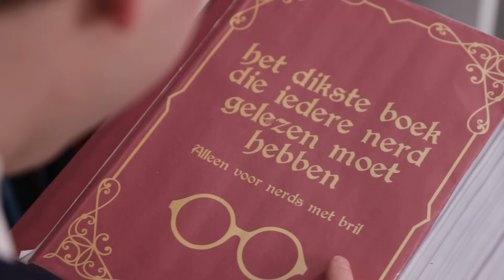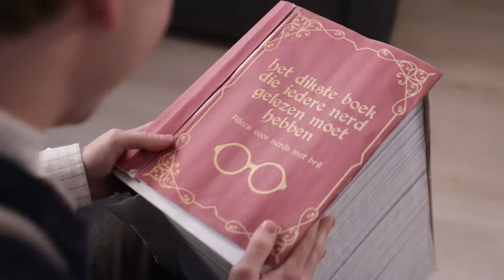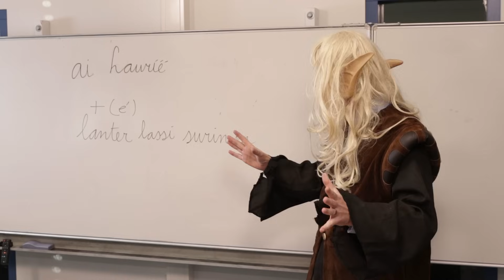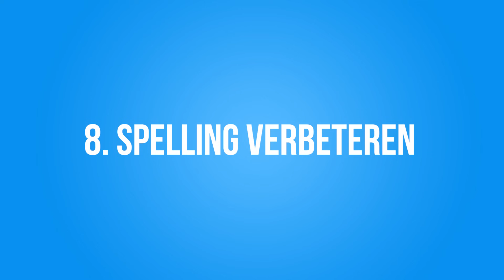10 DINGEN DIE ALLE NERDS DOEN!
✧VRIENDEN WORDEN?

Met dank aan:
Thetru Venray
Raayland College
Just Do It
Het Moment Venray
Wolff Jeans Venray
Gamma Venray

Cast: Dylan Haegens, Marit Brugman, Rick Vermeulen, Teun Peters, Niek Roozen, Rob van Lieshout, Ralf Kusters, Max van Well, Fabian van Lieshout
Script: Dylan Haegens, Marit Brugman
Camera: Teun Peters, Rens Lucassen
Productie: Lisanne Wisgerhof, Noa van der Beele, Julian Michiels
Geluid: Tim Schoeber
Montage: Rens Lucassen
Design: Rick Vermeulen, Jasper Verbeek, Rens Lucassen